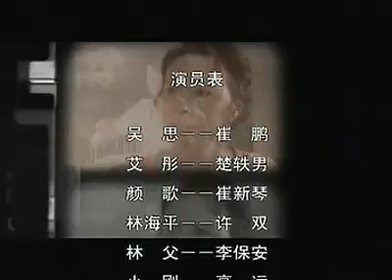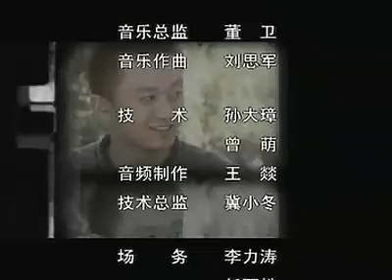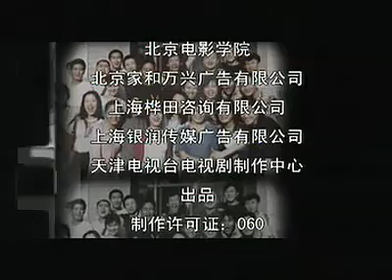银色年华03 （主演：张娜拉、刘亦菲、徐静蕾、陈宝国、蒋雯丽）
韩国姑娘一边忙着学校里排着大戏，一边还要去京剧学校学习，为了赶时间，总是风风火火，好像"疾走罗拉"。眼看她报名参加的京剧新秀大赛就要举行了，可是她却忽然发现被一神秘男子跟踪上了。而艾彤和汪颖之也遇上麻烦了，她们发现不约而同地喜欢上了同一个人。安然的女朋友从法国归来，却听说了安然和剧组女一号的绯闻故事。绑架，失踪，摔伤，绯闻，"下课"诸多意外让这场大戏的命运跌岩起伏，好戏连台。 聪明美丽的韩国姑娘娜拉来到中国，她酷爱中国的文化艺术，她野心勃勃地想在大陆演艺圈展露头脚并命下艺术大奖，与此同时，万众进行的一场大戏就要进入彩排了，为了争取一个主要角色，娜拉费尽了心机. 一直不起眼的吴思、怀才不介的林海平出人意料的成为戏中的一线角色，而喜欢拍广告"扒分"的艾彤意被定为女一事情，为争夺角色分配掀起了轩然大波. 就在此时，某著名导演为了筹备自己的新片突然来挑选演员，而令大家大出意料的是，导演竟然一眼就看上了娜拉和吴思！吴思陷入了极大的矛盾与困惑.